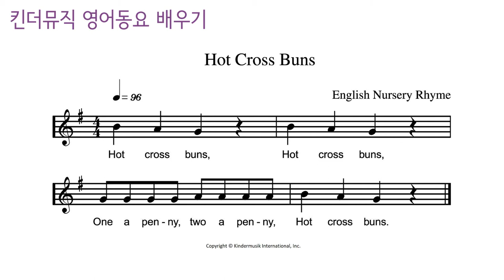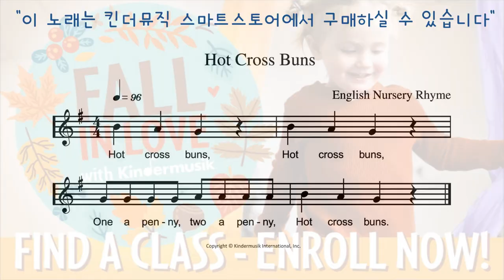[킨더뮤직 영어동요 배우기] Hot Cross Buns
(4:52) 전곡듣기

킨더뮤직과 함께하는 즐거운 영어동요 배우기 시간!
오늘 함께할 영어동요는 영국의 정말 유명한 마더구스 중 "Hot Cross Bun" 이라는 노래입니다.

핫 크로스 번(Hot Cross Bun) 이란?
윗면에 십자가 모양의 칼집을 내어 그 안에 건포도 같은 마른 과일을 넣은 작은 빵으로, 주로 영국에서 부활절 때 많이 먹는다고 합니다.
빵과 관련된 노래 "Muffin Man" 영어동요와도 비슷한 느낌이 나네요^^
가사도 간단해서 쉽게 따라부르실 수 있으실거에요.

★음악활동Tip!
에그쉐이커나 우든클래커, 혹은 집에서 직접구운 머핀이나 핫크로스번과 비슷한 빵을 들고 함께 노래불러도 좋아요
Hot cross buns (후~)
Hot cross buns (후~)
쉼표부분에서 "후~"하고 불어볼 수 있게 도와주세요.
킨더뮤직에서는 이런식으로 아이들이 날숨을 활용해 호흡연습하기도 한답니다.
성장하는 과정중에 언어발달에 있어서도 아주 중요한 부분이기 때문이죠!

즐거운 킨더뮤직 시간 되세요♡